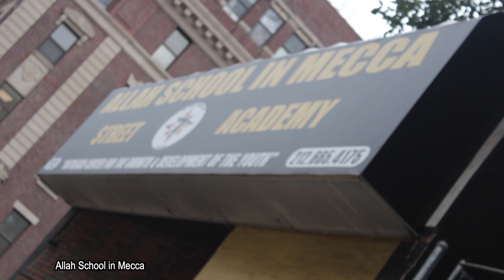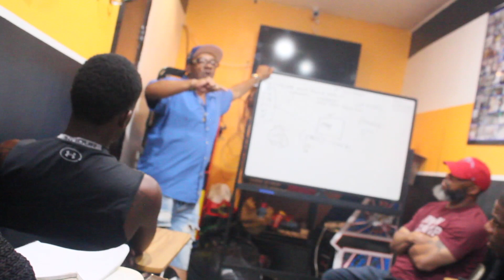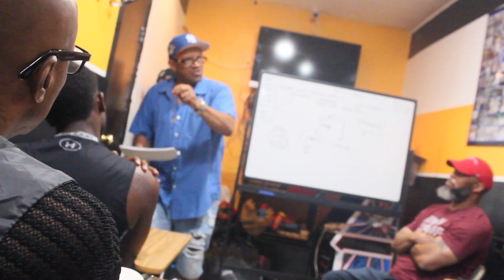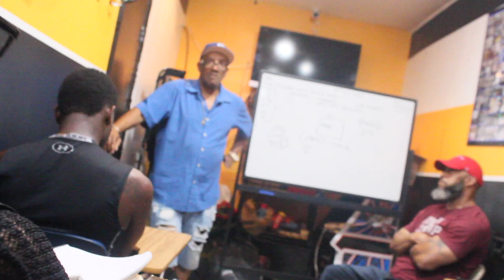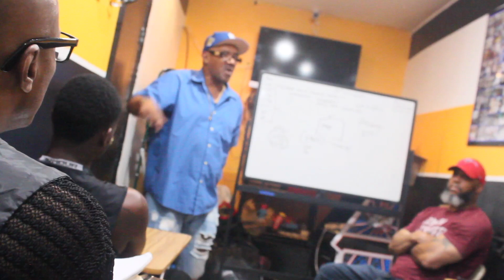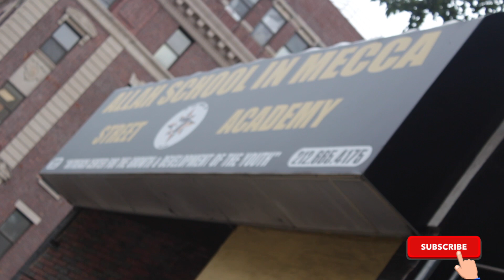Application of Voting (Part 13)